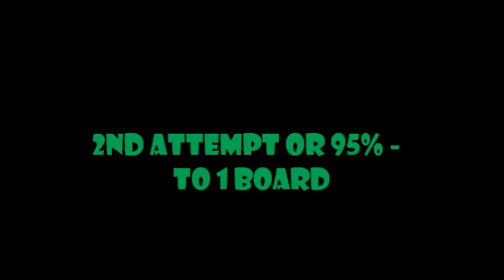29-SEP-13 Bench Amherst Powerlifting Club